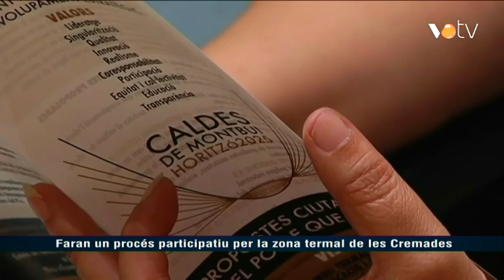VOTV - Faran un procés participatiu per la zona termal de les Cremades